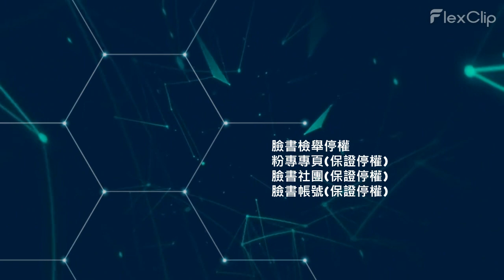負評刪除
這項特殊的服務將幫助您 "負評刪除"

刪除負面內容

如何刪除負面影響

Google建議

因此建議可能是正面的，也可能是負面的，具體取決於在線提供的有關個人或企業的信息。

1. 點擊次數：

2022 年排名第一的搜索排名因素是特定鏈接隨時間推移獲得的點擊次數。

谷歌在提供搜索建議時考慮的三個核心組成部分是：

流行度：有多少人搜索特定的短語或關鍵字
頻率：人們搜索此關鍵字的頻率
點擊次數：有多少用戶點擊了自動建議的預測

聲譽管理

大多數人在對產品或服務有不好的體驗時留下反饋是人類的心理。 因此，就產品和服務而言，您幾乎無能為力。

而對於您的網路聲譽，肯定可以採取一些措施來改善品牌的這種負面狀態，這就是聲譽管理介入的地方。

持續監控

關於網路聲譽管理，最重要的是要監控您的品牌被提及最多的地方。

這可能出現在社交媒體平台、現場評論、博客以及 Quora 或 Reddit 等平台上。

密切關注這些平台以了解您的品牌表現如何非常重要。 您還可以設置 Google 快訊，這樣每次您的品牌在某個地方被提及時您都會收到通知。

只有通過不同平台監控您品牌的聲譽，您才能對它們採取正確的行動。

快速回應

一旦您檢測到針對您品牌的負面反饋，就必須做出回應。 未得到答复的負面評論表明該品牌對解決客戶面臨的問題不感興趣。

這會嚴重損害公司的聲譽。 這裡要做的重要事情是向發布評論的人發送回复。

經常發生客戶在沒有與客戶支持團隊交談的情況下給出負面評價。 因此，您必須考慮所有這些人為因素。

如果有的話，您的方法應該是為他們提供解決問題的方法。 當您表現出對解決他們問題的關注時，這將鼓勵他們積極思考您的品牌。

誰知道這一次甚至可能會激發他們更新評論並留下更好的反饋？

對負面評論誠實

客戶知道，一個品牌永遠不可能在其所做的每一件事上都達到 100% 的效率。 因此，錯誤是每項業務的重要組成部分。

但是，一家試圖掩蓋其錯誤而不是直接承認錯誤的公司是您永遠不應該遵循的方法。

接受你的錯誤並下定決心在未來做得更好總是更好的。 如果客戶對您的產品留下負面評價，您應該讓該帖子保留在其他客戶的正面評價中。

一家獲得 5 星評價的公司會引起人們的懷疑。

質量響應

在某些情況下，您可能會覺得負面反饋毫無意義，或者純粹是出於怨恨。

即使在這種情況下，您也應該盡力解決問題。 禮貌地回應客戶，即使他顯然不是談話對象。